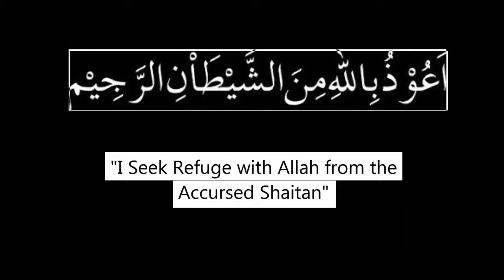Nafs par kabu pane ka trika By Imam Ali AS|Imam Ali as ke Kese Apne Nafs par qabu Payen | 5Tan Pak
Nafs par kabu pane ka trika Imam Ali AS ka Farman | Kese Apne Nafs par qabu Payen | 5Tan Pak

اپنے نفس پر قابو پانے کا آسان طریقہ
نفس پر کیسے قابو پاؑیں